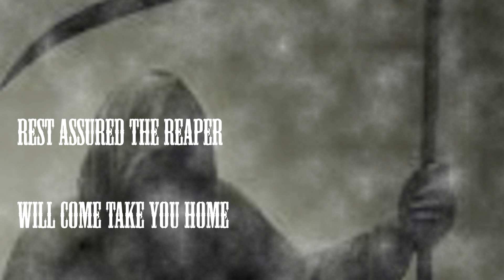Moon Dogs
If you are caught outside on a cold winter night in the prairies , it may be a death sentence.